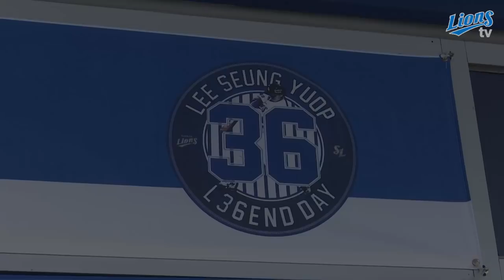[LionsTV] 9월 29일 이승엽 레전드데이 스페셜 영상